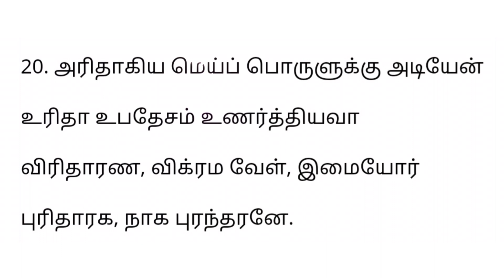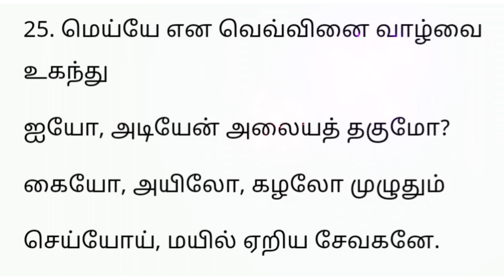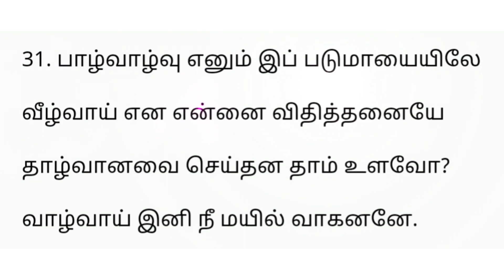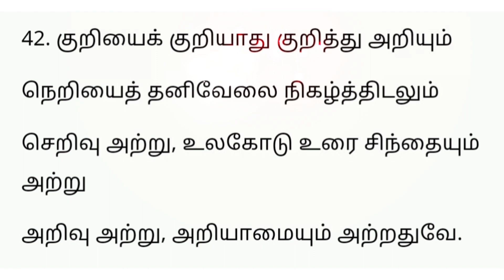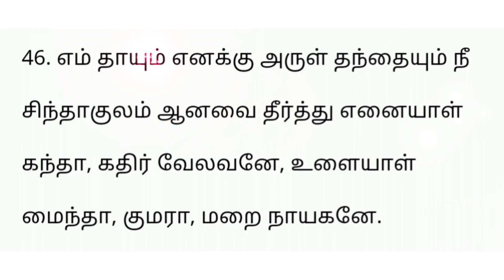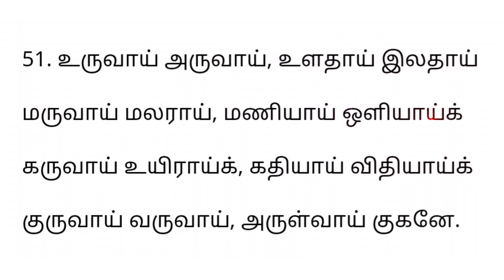கந்தர் அநுபூதி! முருகப்பெருமானின் அருளும் செல்வவளமும் அள்ளித்தரும் அருணகிரிநாதரால் இயற்றப்பட்ட பாடல்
வணக்கம். இந்தப் பதிவில் அருணகிரிநாதரால் இயற்றப்பட்ட கந்தர் அநுபூதி பாடல் முழுமையாக தெளிவாக  கொடுக்கப்பட்டுள்ளது. அனைவருக்கும் இது பயனுள்ள தகவலாக அமையும்.
நன்றி 🙏